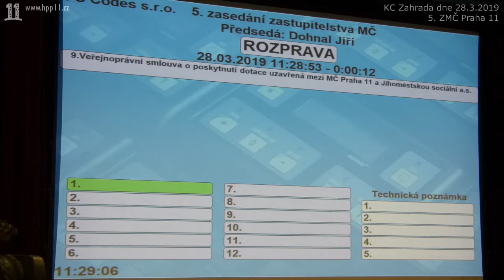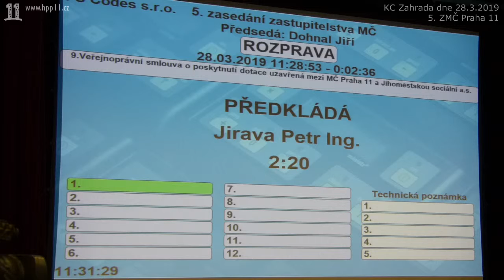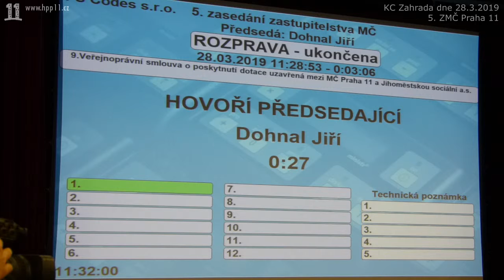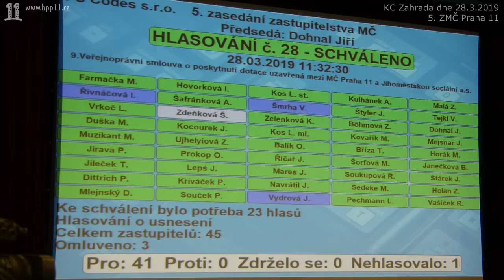20 ZMC05 2019 03 28